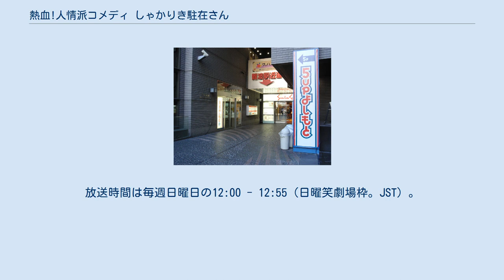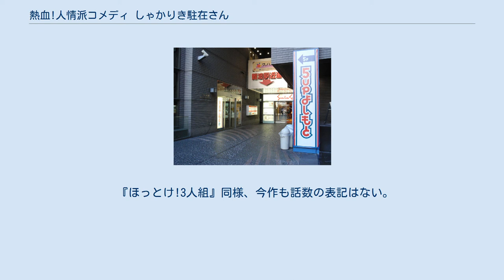熱血!人情派コメディ しゃかりき駐在さん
『熱血!人情派コメディ しゃかりき駐在さん』（ねっけつ!にんじょうはコメディ しゃかりきちゅうざいさん）は、朝日放送（ABCテレビ）で2012年4月8日から2013年3月31日まで放送されたコント形式の公開バラエティ番組である。
放送時間は毎週日曜日の12:00 - 12:55（日曜笑劇場枠。JST）。
ハイビジョン制作、字幕放送を実施。
 大阪の大都会から少し離れた町・はなつき町にある駐在所を舞台に、近所に住む住民たちの問題や事件を解決していく人情コメディ。
 本作は『花の駐在さん』（1978年4月6日 - 1984年10月7日放送、主演：桂三枝）・『さんまの駐在さん』（1985年4月7日 - 1986年10月5日放送、主演：明石家さんま）・『1、2、駐在さんダァ〜!!』（2002年10月6日 - 2004年3月28日放送、主演：石田靖）に続く「駐在さん」シリーズとして位置づけられており、『なにわ人情コメディ 横丁へよ〜こちょ!』（2004年10月3日 - 2008年3月30日放送）以来、6年ぶりの日曜笑劇場レギュラーとなるキングコングの西野亮廣が4代目駐在さんを演じる。
この他、西野の相方・梶原雄太をはじめ、日曜笑劇場初レギュラーとなる月亭八光・内場勝則・宇都宮まきが脇を固め、当時NMB48に所属していた福本愛菜、高野祐衣（第13話よりレギュラー加入）が花を添える。
八光は父・月亭八方が『さんまの駐在さん』で演じた役と同じ先輩警官役に挑戦し、第26話では八方との親子共演が実現した。
また第10話からは脳動脈瘤で開頭手術を受け舞台復帰していた池乃めだかが『お笑いドクター24時!!〜はなさき診療所編〜』以来、2年ぶりにレギュラーに加入し、テレビ復帰を果たした。
しかし視聴率低迷により、2013年3月末での当番組終了を機に『日曜笑劇場』を一時休止とし、2013年4月以降は、『プレミアムサンデー』に改めたうえで、1時間ドラマの再放送枠や特別番組枠を経て、2015年1月からは、吉本興業が制作に関わる旅バラエティ番組『ジモイチドライブ〜地元の一番でおもてなし旅〜』が放送されていた。
 番組は5upよしもと（現・よしもと漫才劇場）で主に毎週木曜日に公開収録が行われていた。
観覧はチケットよしもと・チケットぴあ・ローソンチケット・イープラスでチケットを販売する形式となるが、番組公式サイト内で観覧チケットプレゼントも行われていた。
 前番組『ANNニュース』の終了テロップ表示時の5秒間、西野と梶原による「このあとは『しゃかりき駐在さん』、お楽しみに」という予告がコールドオープン（ジャンクション）として映されていた。
 基本的にはコメディ形式でストーリーが進んでいくが、会話の途中のキーワードなどがきっかけでNMB48やAKB48の曲が流れだし、それに合わせて福本や高野がダンスを披露することがあった（梶原やゲスト出演者が乱入して一緒に踊りだすパターンもあった）。
 制作局の朝日放送ではファミリーマートの一社提供で放送されており、そのため劇中登場するコンビニの「Five up Mart」のフォントや看板の色はファミリーマートと同一のものが使用された。
後述するように、ファミリーマートからは番組タイアップ商品も発売されている。
 2013年10月15日から17日の3日間、「熱血!人情派コメディ しゃかりき駐在さんリターンズ」としてなんばグランド花月でイベントを開催された。
 週替わりで5upよしもとZEROメンバー→煌〜Kirameki〜メンバーの芸人1組が出演。
この他にも吉本芸人や吉本新喜劇座員をはじめ、タレント・俳優が出演することがある。
 『ほっとけ!3人組』同様、今作も話数の表記はない。